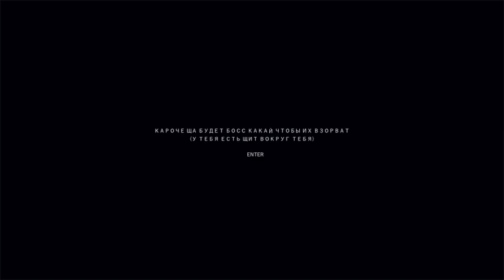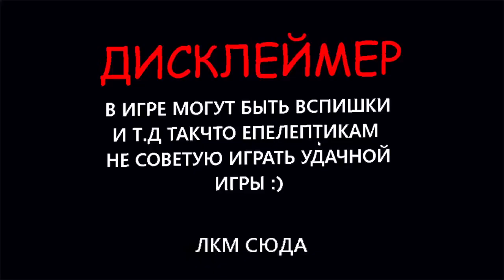ИГРА, ЯКУ МИ ЗАСЛУЖИЛИ - KRUTAI IGRA (жду обнов)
ra3rabотчег:@NikitaTheGuy